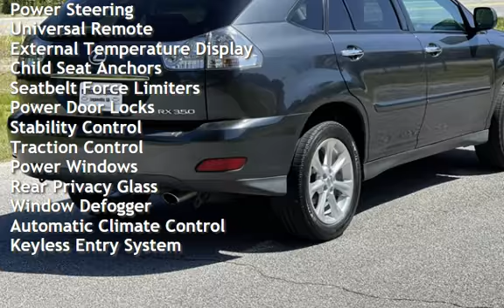2008 Lexus RX 350 for sale in Loganville, GA